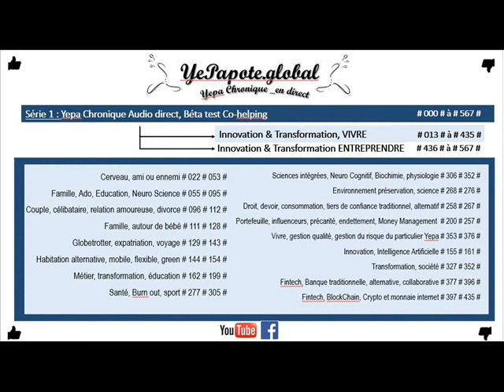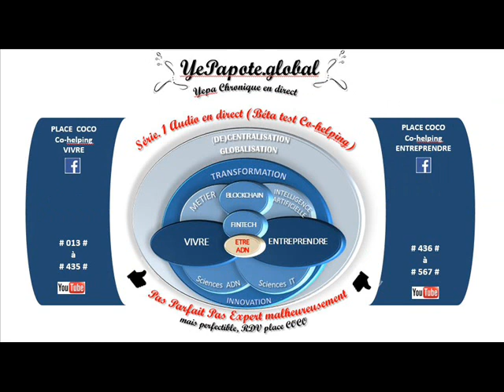#149# Sortir de la précarité, se loger : Perte emploi, Endettement, dettes ? alternatives ?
-DANS CE MONDE JE RESTE CONVAINCUE QUE CHACUN DOIT AVOIR SA PLACE. BIENVEILLANCE COLLECTIVE  ...
-IN THIS WORLD I AM CONVINCED THAT EACH ONE SHOULD HAVE A PLACE. COLLECTIVE WELFARE ...
MISS YEPAPOTE ?

CO-SERVICES SITES WEB X3 v.FR & ENG